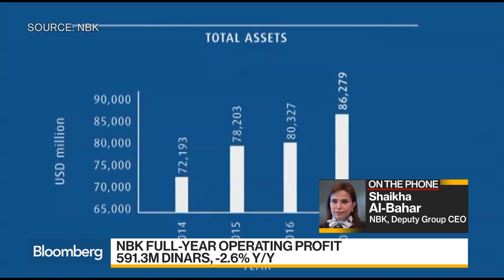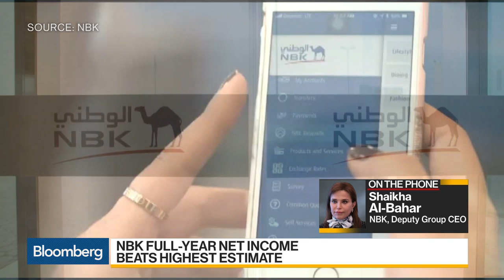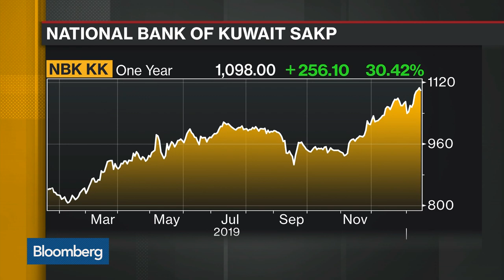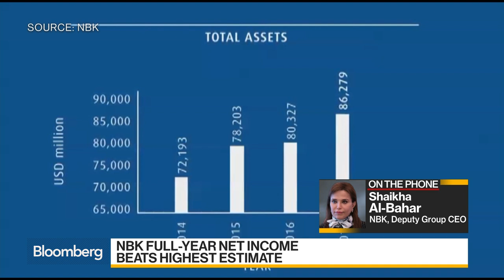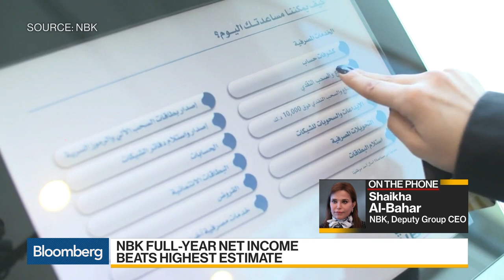National Bank of Kuwait Full-Year Net Income Beats Highest Estimate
Jan.21 -- Shaikha Al-Bahar, deputy group chief executive officer at National Bank of Kuwait, discusses full-year earnings and her outlook for the bank. She speaks on “Bloomberg Daybreak: Middle East.”